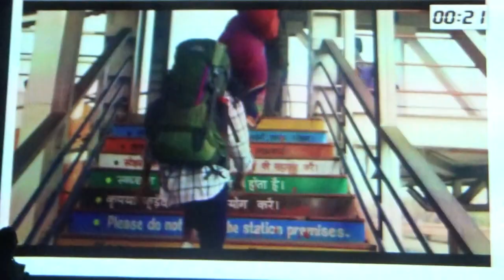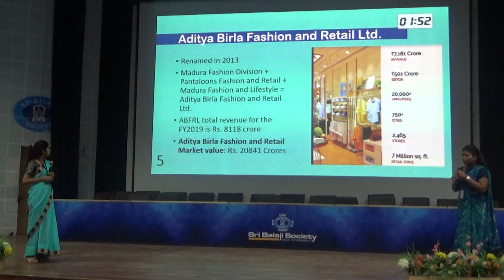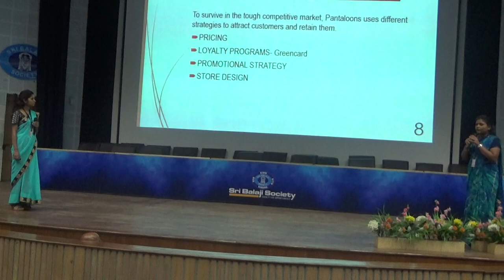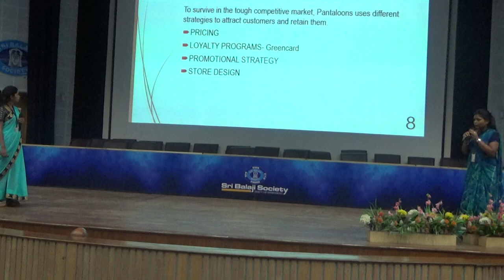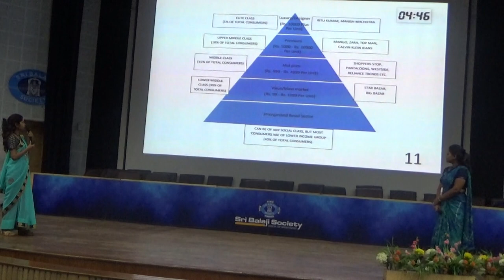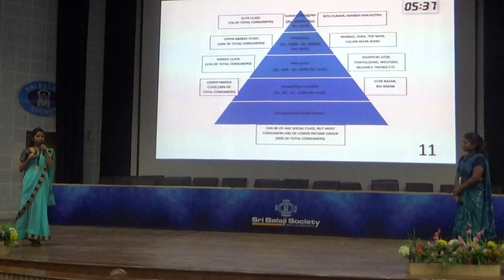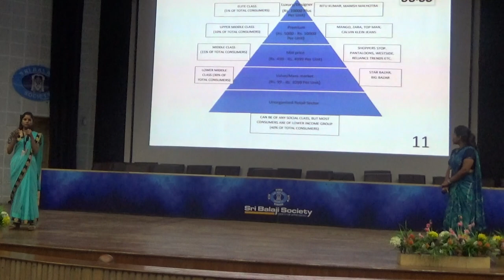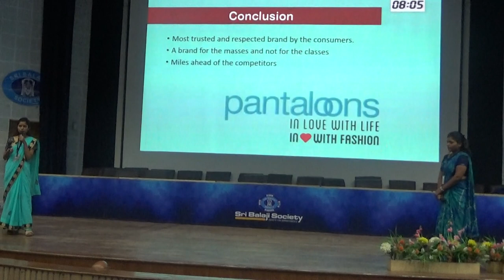Sri Balaji Society Induction Presentation 2019: Case study on market analysis of PANTALOONS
Topic: Case study on market analysis of PANTALOONS